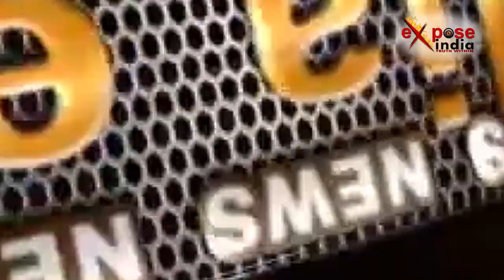प्रियंका चोपड़ा की शादी का काउंटडाउन हुआ शुरू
दो दिसंबर को प्रियंका-निक हिंदू रीति-रिवाज से करेंगे शादी
3 नवंबर को क्रिश्चियन ट्रेडिशन के मुताबिक होगी शादी
दुल्हन की तरह सजा प्रियंका चोपड़ा का घर
प्रियंका चोपड़ा और निक जोनस भी पहुंचे मुंबई
प्रियंका के घर गेस्ट के आने का सिलसिला हुआ शुरू
30 नवंबर से शुरू होंगी शादी की रस्में